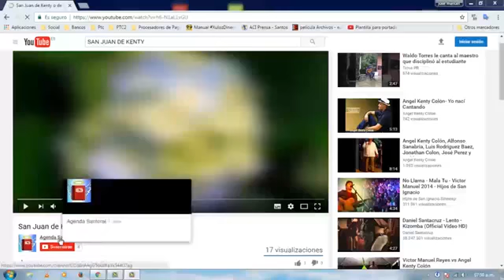NUESTRA SEÑORA DE LOURDES.